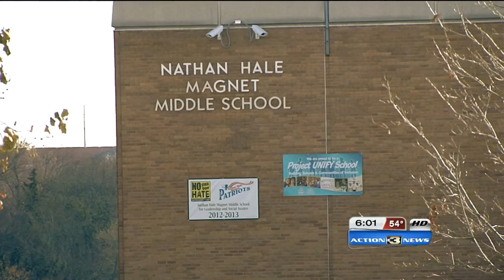Requiring CPR, Lifeguards at public schools with swimming programs